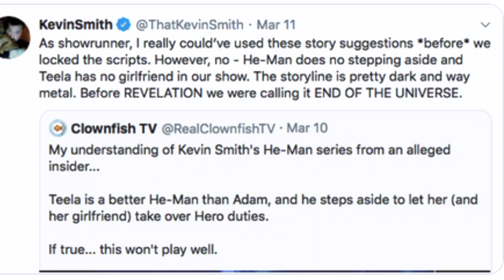Masters of the Universe: Revelation (MPN S6, E21)